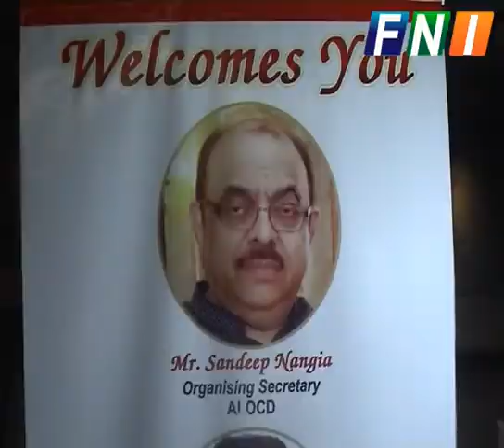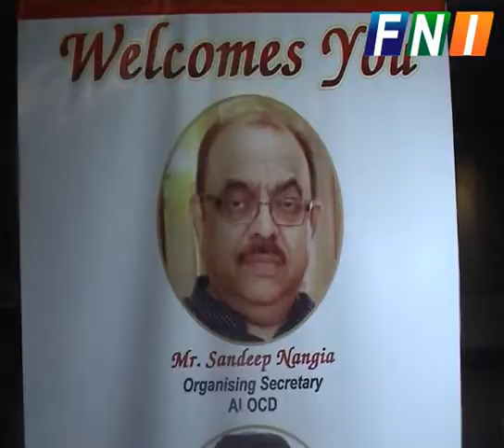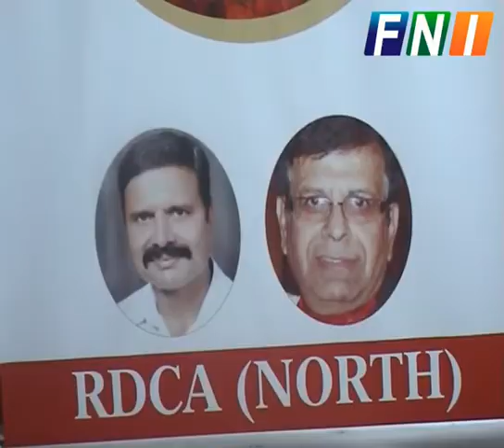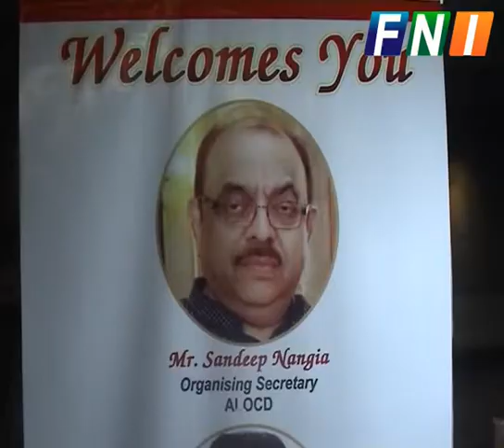Chemist association welcomes new AIOCD team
Mr. Shukla felicitates AIOCD Members